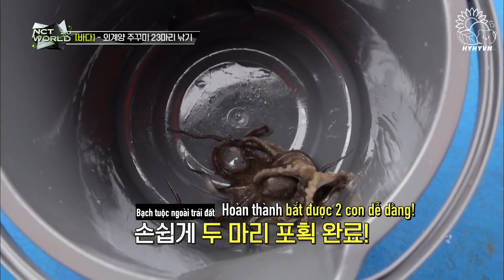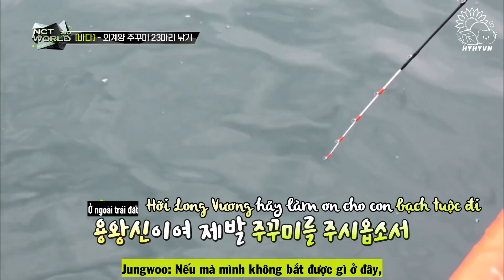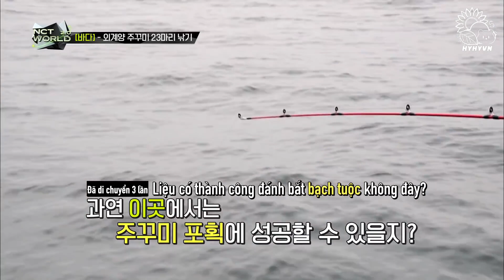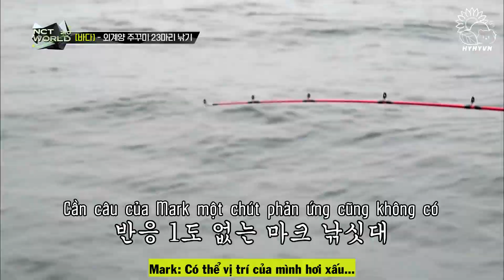[VIETSUB] EP 6.1 - NCT WORLD 2.0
[VIETSUB] NCT WORLD 2.0 - EP.06